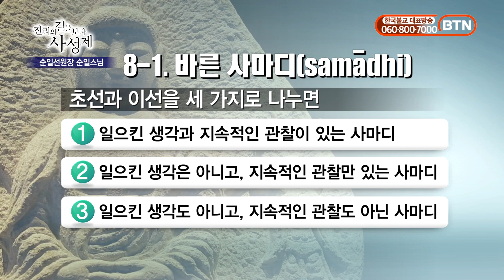제26회 일으킨 생각과 지속적인 관찰 ㅣ진리의 길을 보다ㅣ 순일스님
'내면의 다툼이 사라지면 청정심이다'

석가모니 부처님의 가르침의 정수인
'해탈에 이르는 법'을
사성제와 계정혜, 팔정도를 기반으로 설하고 계신 순일스님

BTN불교TV를 통해 방송된 '진리의 길을 보다'(2015~2016년)
이제 BTN조이와 함께 하세요